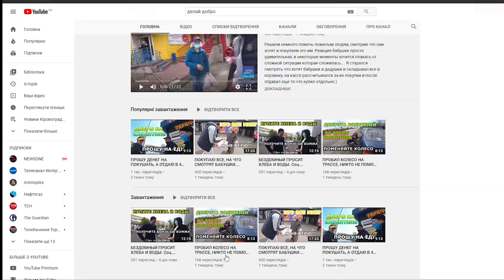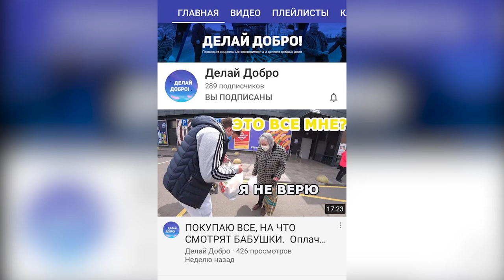Житель Кропивницького допомагає нужденним і влаштовує соціальні експерименти | телеканал Вітер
Творити добро просто - переконаний 27-річний житель Кропивницького Юрій Ворожко. Він допомагає нужденним, а заодно перевіряє чи не втратили самі містяни людяність. Результати своїх соціальних експериментів Юрій публікує у соцмережі. На цих кадрах він непомітно спостерігає за літніми людьми у супермаркеті. Бачить, як ті дивляться на продукти, але не можуть дозволити собі їх купити. І зрештою купує їм їх сам.